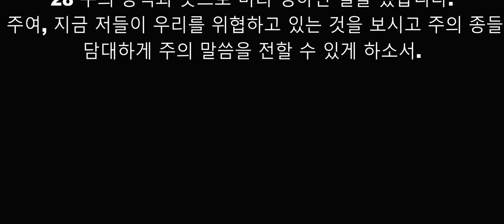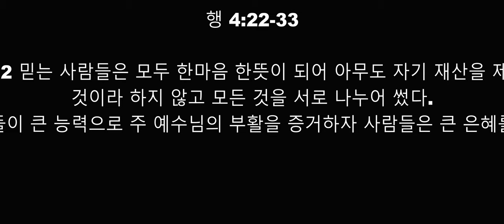한마ㅇㅁ교회"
.2020 녀   9 왈 20 일

행2:23-35 (KLB)

23 이 예수님은 하나님이 미리 아시고 정하신 계획에 따라 여러분에게 넘겨졌는데 여러분이 [a]악한 사람들의 손을 빌려 그분을 십자가에 못박아 죽였습니다.

24 그러나 하나님께서는 예수님을 죽음의 고통에서 풀어 다시 살리셨습니다. 그것은 예수님이 죽음에 붙들려 계실 수 없었기 때문입니다.

25 다윗은 그분에 대하여 이렇게 말하였습니다. [b]‘나는 항상 내 앞에 계신 주를 보았다. 그가 내 오른편에 계시므로 내가 흔들리지 않을 것이다.

26 그래서 내 마음이 기쁘고 내 혀가 즐거우며 내 육체도 희망 가운데 살 것이다.

27 주께서 나를 무덤에 버려 두지 않으시고 주의 거룩한 자를 썩지 않게 하실 것이다.

28 주께서 생명의 길을 나에게 알려 주셨으니 주 앞에서 내 기쁨이 충만할 것이다.’

29 “형제 여러분, 나는 여러분에게 우리 조상 다윗에 대하여 자신 있게 말할 수 있습니다. 그는 죽어서 묻혔고 그의 무덤도 오늘날까지 우리 가운데 남아 있습니다.

30 다윗은 예언자였기 때문에 하나님께서 자기 후손 가운데 한 사람을 그의 왕위에 앉혀 주시겠다고 약속하신 것을 알고 있었습니다.

31 그래서 그는 그리스도의 부활에 대하여 미리 내다보고 그분은 [c]무덤에 버림을 당하지 않고 육체도 썩지 않을 것이라고 말했습니다.

32 하나님께서는 이 예수님을 다시 살리셨습니다. 이 일에 대해서는 우리 모두가 다 증인입니다.

33 예수님은 하나님의 오른편에 높임을 받으셔서 약속된 성령을 아버지에게 받아 우리에게 부어 주셨습니다. 지금 여러분이 보고 듣는 것이 바로 그것입니다.

34-35 다윗은 하늘에 올라가지 못했으나 이 런 말을 했습니다. [d]‘하나님이 나의 주님에게 말씀하셨다: 내가 네 원수들을 네 발 앞에 굴복시킬 때까지 너는 내 오른편에 앉아 있거라.’